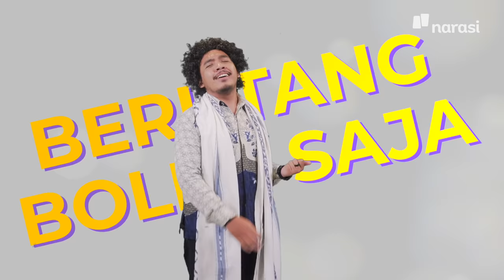Kenapa yang Berutang Lebih Galak Dari yang Menagih? (Official Trailer) | In My Sotoy Opinion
Ingat, ya! Sebelum putusin buat berutang, kamu perlu pikirin lagi soal risikonya. Jangan sampai nanti kamu diteror, deh. Serem, kan.

Nantikan In My Sotoy Opinion eps. [Kenapa yang Berutang Lebih Galak Dari yang Menagih?] bersama Devan (@semakindidevan), hanya di YouTube Narasi.

(Narasi)